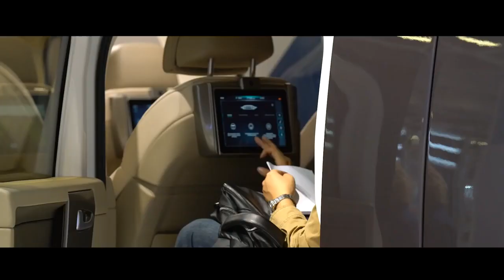INNOTRANS 2018 ИНТЕРВЬЮ С ПРЕДСТАВИТЕЛЕМ DASSAULT SYSTEMES